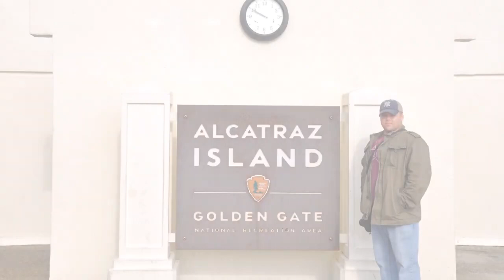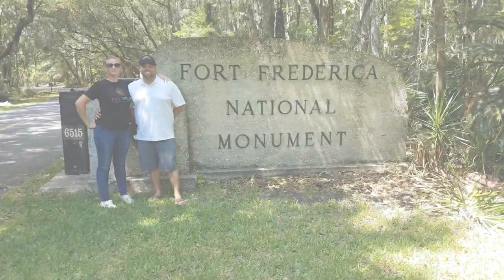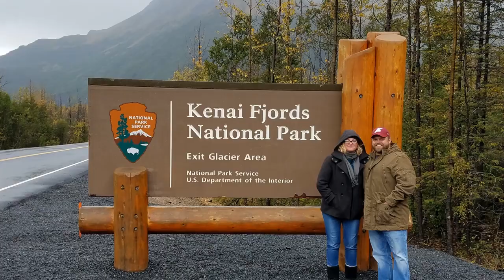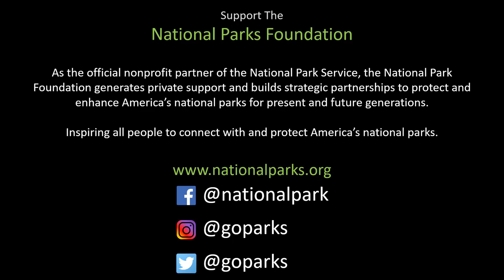Mike Visits U S National Parks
A short video highlighting all the visits to US National Parks (so far!). Hopefully a newer video with many updates will come soon!